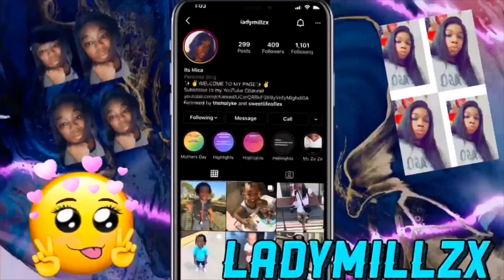HAPPY HALLOWEEN: VLOGTOBER DAY 31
Happy Halloween everyone! Our family went out today to Get some Sweet Candy!It Was A Fun time. We got lots of candy too!

LAST DAY Of VLOGTOBER 2021